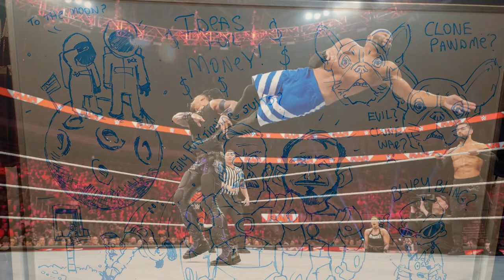WWE Shortcut [#295] - Bobby Lashley Zwolniony (Raw 12/12/2022)